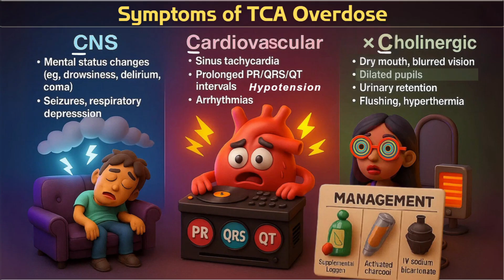TCA Toxicity MADE EASY! (with a FUN visual MNEMONIC)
Learn all about TCA (tricyclic antidepressant) overdose in this super FUN and MEMORABLE video!